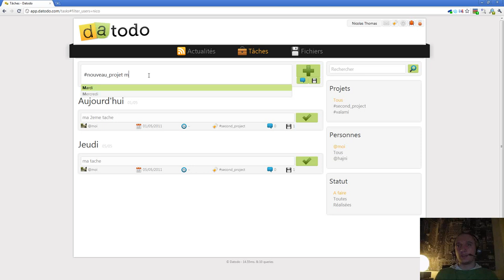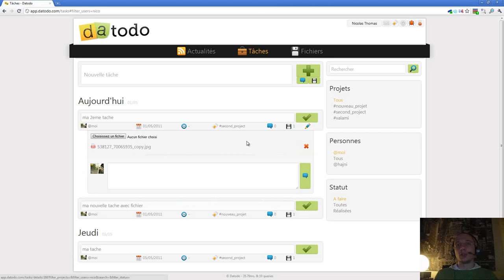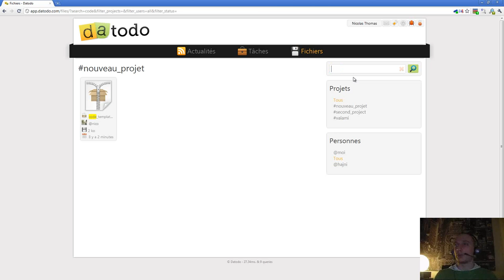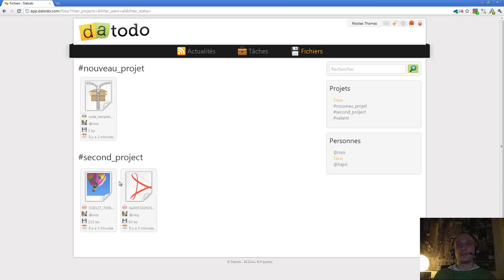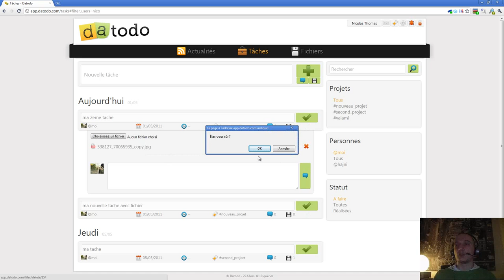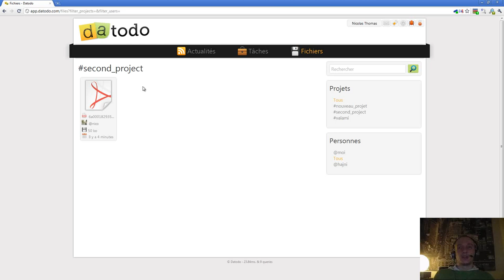Episode n°119 - Affichage des fichiers sur datodo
Dans cette vidéo, je vous montre la page qui permet de consulter tous les fichiers de nos différents projets.